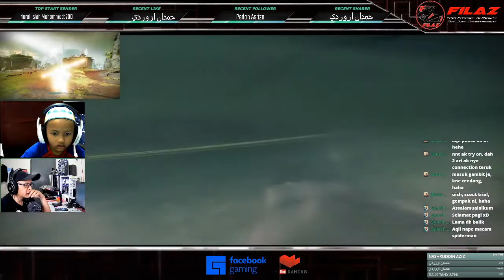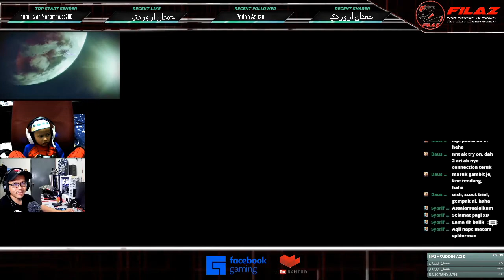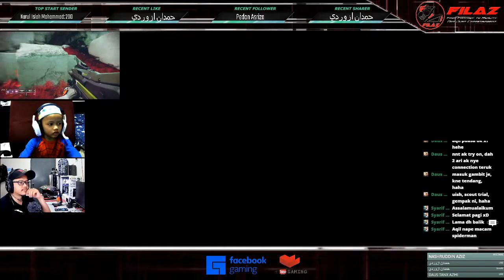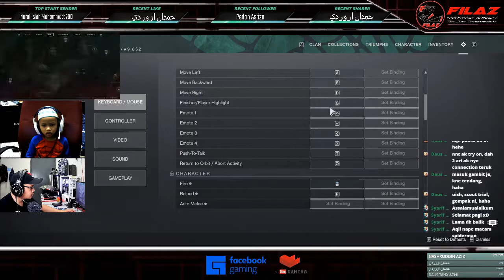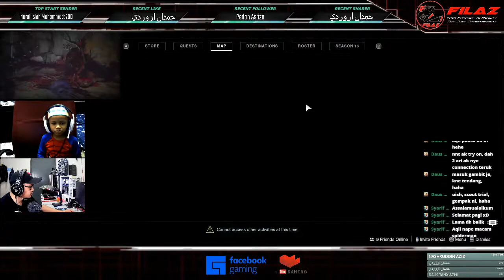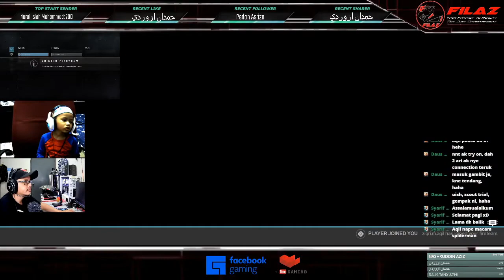Unique Lucent Moth in the Altar of Reflection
Unique Lucent Moth can find in Report quest: Altar-Reflect